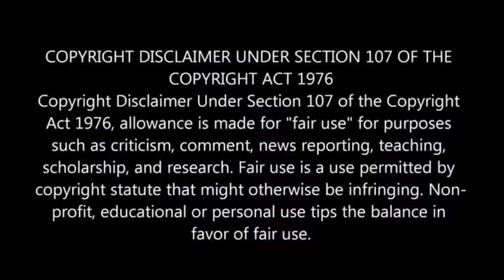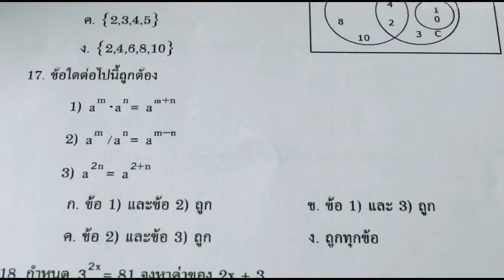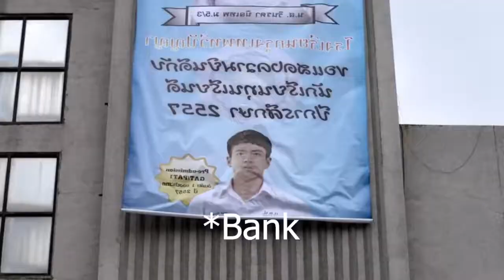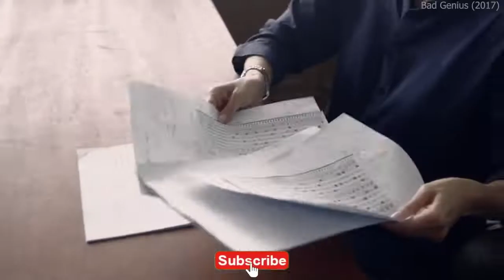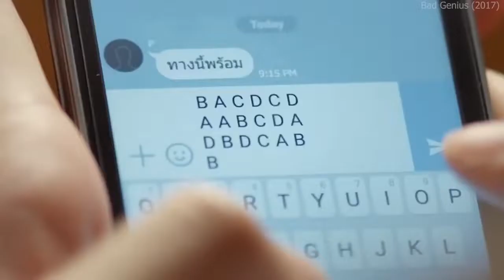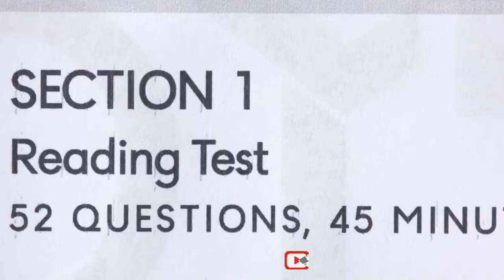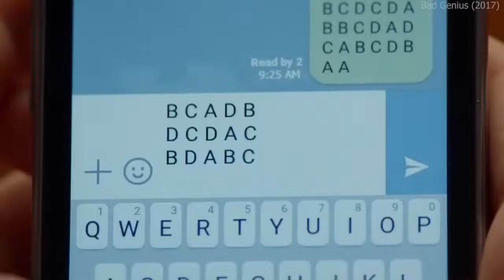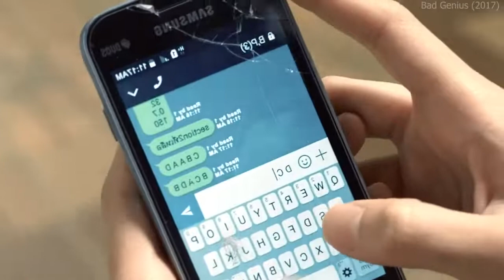Bad Genius Movie Explained In Hindi